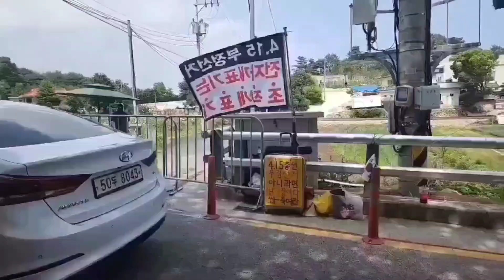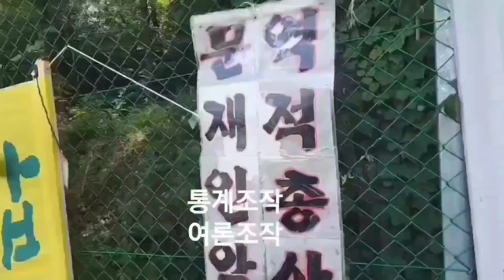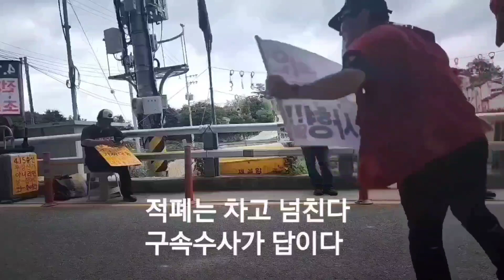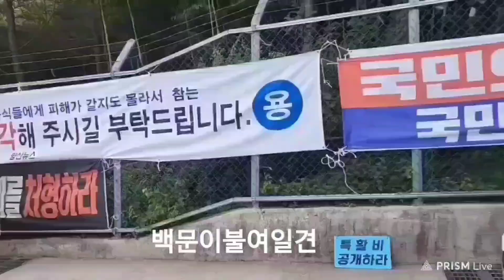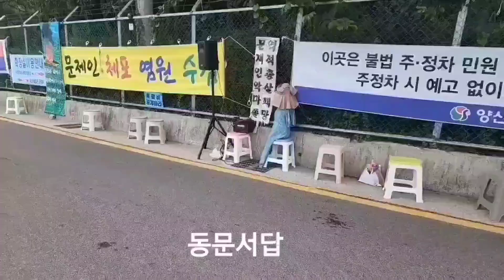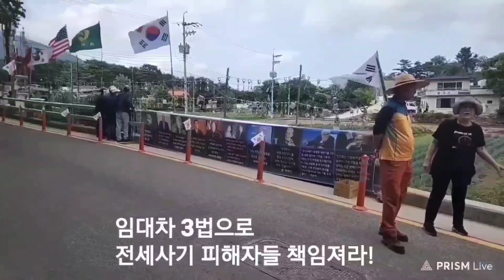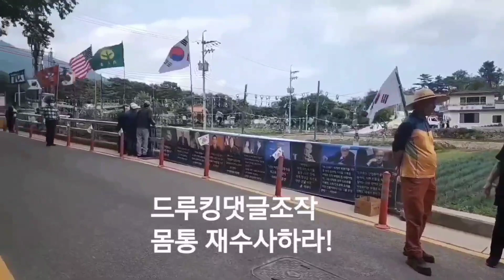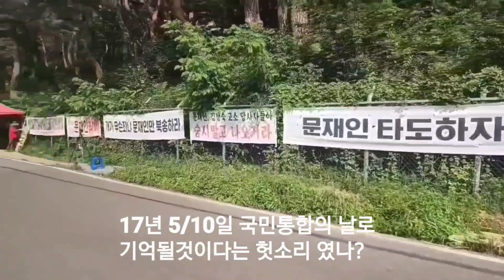검수완박 법안 공포이유 밝혀라, 누굴 위한 법인가 ???